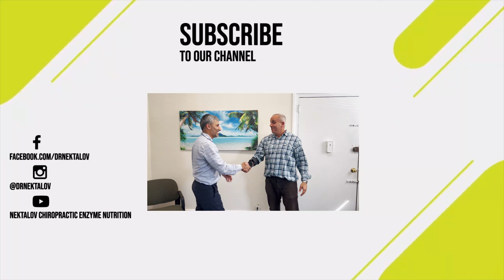DR. NEKTALOV GETS THE *MOST INCREDIBLE* CRACK! 😱😲😮‍💨😃 | Best Queens NYC Chiropractor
In This Video Dr. Nektalov gets adjusted by his chiropractor Dr. Rogers. And Dr. Rogets gets adjusted by Dr. Nektalv right after.  Spinal relief all the way!

Check it out and let me know what y'all think!